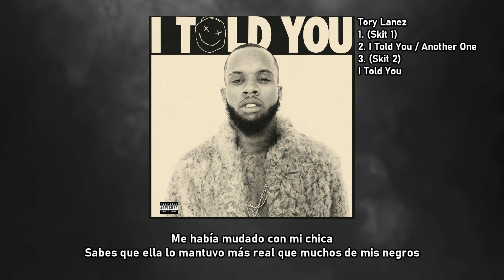Tory Lanez ⥈ (Skit 1), I Told You / Another One, (Skit 2) «Subtitulado Español»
🟄En el primer Skit, tenemos a Tory recordando el 2008 cuando tenía 16 años, detalla el momento de su vida cuando su tía lo echaba de la casa.
En I Told You / Another One, Tory cuenta su historia original, desde el tráfico de drogas y dormir en los bancos del parque hasta volar en privado y hacerse un nombre en el hip hop. La letra es muy narrativa y autobiográfica, y nos recuerda que ninguno de sus éxitos fue una casualidad; nos ha estado diciendo que estaba destinado a la grandeza desde el principio.
El segundo skit, va de la mano con el recuerdo de sus primeros días hasta cuando se mudó a la casa de su novia.